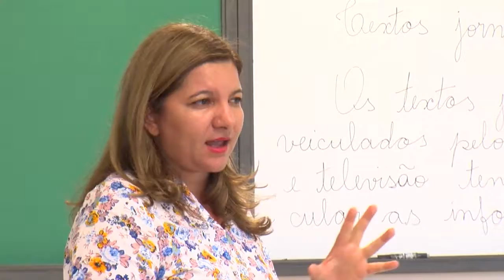Confira a evolução em programa de alfabetização da UNATI